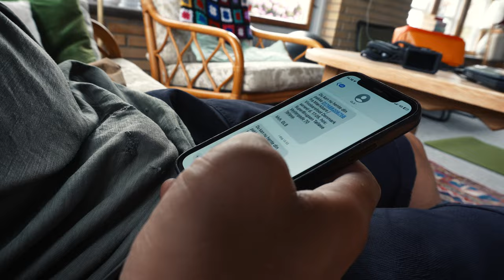pov: How to find purpose l A Silent day off the bike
► Film made possible by buying me a coffee, although i will probably buy a tea..

My helmet
Best bike cleaning on the market
Camera, Sony zve10
Mantis tripod
Sony 11mm f1.8 lens
PolarPro Variable ND filter
DJI action 4
DJI ND filters
DJI osmo action bike kit

ALL GEAR:
🇩🇰 dumpl.ink/LucasBerthelsen

Everyday spend in our garden, is a day full of joy and a feeling of productivity. That feeling of taking care of a bunch of plants, knowing that it will all pay back in the end. The satisfactory of being there, putting effort in the life of nature all the way from seeds to the table. This has definitely taught us that loving the process is a key to loving life.

► TIMESTAMPS